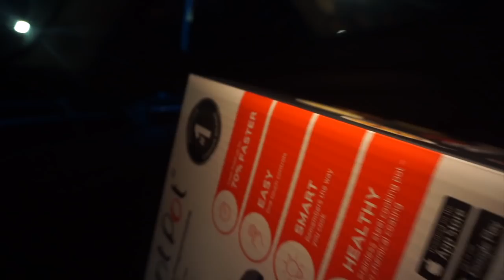CHRISTMAS EVE VLOG: LAST MIN SHOPPING, NAIL APPT, PUPPY LOVE| KIRAH OMNINQUE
MERRY CHRISTMAS YALL , I LOVE YALL SO MUCH PERIODT POINT BLANK ! I hope y'all are having a good Christmas ! Love y'all xoxo